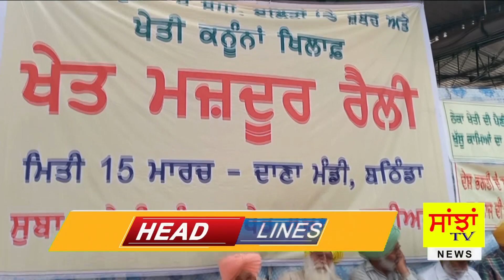ਵੰਡ ਕਰਕੇ ਮਜਦੂਰਾਂ ਨੂੰ ਮਿਲੇ ਜਮੀਨ, ਬਠਿੰਡਾ ਵਿਖੇ ਮਜਦੂਰਾਂ ਨੇ ਕੀਤੀ ਵੱਡੀ ਰੈਲੀ। Sanjha TV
Punjab Kath Majdur Unian
Repot: Harmail Sagar M 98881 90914